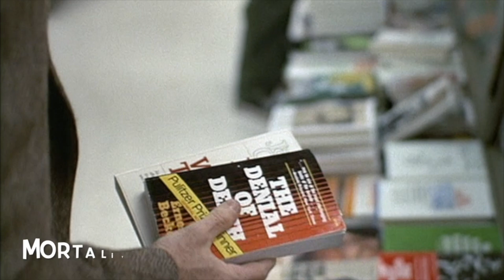Mortality Movies: Types of Grief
Mortality Movies is a 30-minute program with three death educators discussing topics such as funerals, grief, and related end-of-life topics. During each episode, several film clips are shown related to that episode’s topic. The expert panel discusses the film clips and share information that can help audiences understand end-of-life issues and plan for our 100% guaranteed mortality. Host @GailRubin leads the discussions.

In this episode, the panel view and discuss film clips regarding disenfranchised grief, acute grief, anticipatory grief, and unexpected grief.

Here are the YouTube links to clips from the films referenced in this program:

In the opening of this film, a woman is distraught over the death of her dog and holds a full-blown funeral for her pet. An attendee makes light of her sorrow and the funeral. This is an example of disenfranchised grief.

Casey Affleck plays a man shocked by his brother’s sudden death of a heart attack. He goes to the hospital to confirm his identity and figure out next steps.

Acting coach Sandy Kominsky avoids visiting friends with terminal illnesses, because he doesn't want to be reminded of his own mortality. After much cajoling by his agent Norman Newlander, Sandy comes to visit Norman's ailing wife Eileen.

The Kominsky Method on Unexpected Grief After Hollywood agent Norman Newlander’s wife Eileen dies of cancer, a few months later, while getting shirts from the cleaners, he’s confronted with one of his wife’s dresses and has an unexpected grief reaction.

The Mortality Movie panelists are:
Host and producer Gail Rubin, Certified Thanatologist and The Doyenne of Death